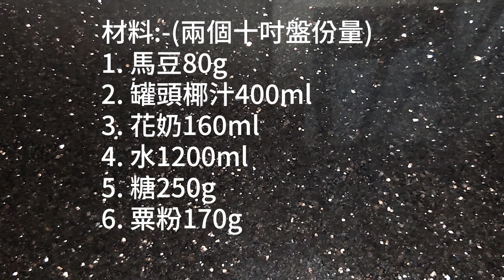煮提cook 41 椰汁馬豆糕(有字幕){{馬豆是什麼東西 X 點煮馬豆又快又唔爛}}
主要分享如何簡單煮出鬆化馬豆 X 馬豆是什麼東西 X 點煮馬豆又快又唔爛